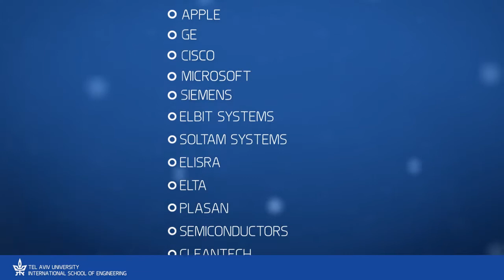TelAvivUniversity NoSlides 27 01 201